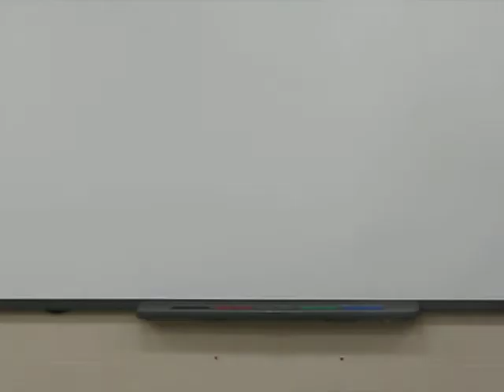I. Wieser - Prose - KHS Speech Team - Jan 2014